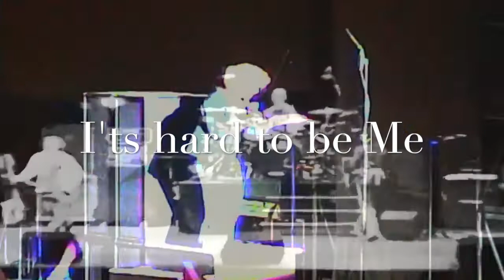Aventuras de San Miguel Capitulo 159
Películas, Viajes y Recuerdos